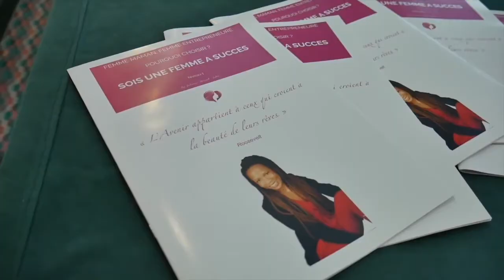La conjuration des imbeciles - J'abandonne ou je réussis .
Aux femmes qui veulent devenir inarrêtable, heureuse et épanouie, mais qui ne savent pas où ça coince

▬▬▬▬▬▬▬▬▬▬▬▬▬▬▬▬▬▬▬▬▬ ✅ FORMATION OFFERTE ✅ ▬▬▬▬▬▬▬▬▬▬▬▬▬▬

MASTERCLASS : Aux femmes qui veulent devenir inarrêtable, heureuse et épanouie, mais qui ne savent pas où ça coince

▬▬▬▬▬▬▬▬▬▬▬▬▬▬▬▬▬▬▬▬▬ 🚀 MES SERVICES 🚀 ▬▬▬▬▬▬▬▬▬▬▬▬▬▬▬▬▬▬▬

Mon livre « dépasser tes limites » - Les 7 clés pour changer ta réalité

Croyance

Croyance = Emotion + Pensée

Tout ce que vous croyez vous limite , Vos perceptions limitent vos champs des possibles et définissent les bornes de vos résultats .

Je m’explique une personne qui a une entreprise sans aucun salarié , avec 100 000 euros  de chiffre d’affaire n’a pas les mêmes croyances qu’une personne qui a une équipe avec  100 000 euros de Chiffre d’affaire et encore moins celui d’un salarié 3500 euros net par mois .

Donc en fonction de vos objectifs :
Modifier les croyances qui limitent vos perceptions
Changer votre réalité .

Emotion

Emotions dites positives :  Joie , Enthousiasme , Détermination , Certitude , …
Emotions dites négatives : Colère , frustration , Impuissance , dégout , …
Les émotions sont des sensations au niveau du corps , connecté à ce que l’on croit et ce que nous avons déjà vécu.

Ton objectif est de voir les deux faces des évènements que tu vis .

Oser être soi

Que nous le voulions ou non , nos croyances créent notre réalité . Nos émotions s’expriment en fonction de notre environnement.

Quand ce dernier est aligné avec ce que l’on croit , nos ressentons de la joie , de la satisfaction.
Quand notre environnement challenge ce que l’on croit , nous ressentons de la colère ou de la frustration voir même de la peur .

Mais qui sommes nous ?
Qui es-tu vraiment ?
Quels sont tes valeurs ?
Quels sont tes compétences ?
Qu’as-tu à porter au monde ?
Pourquoi ?

Vos croyances influencent vos pensées et vos comportements .
Vos croyances définissent votre environnement .